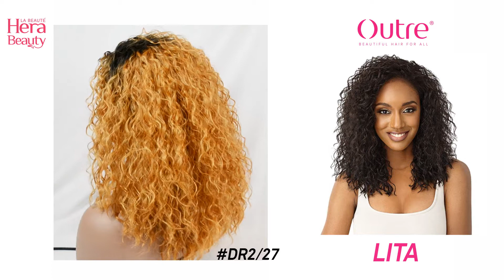OUTRE Quick Weave Half Wig LITA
Outre Quick Weave Synthetic Hair Half Wig - LITA

COLOR SHOWN ON MODEL: 2

MATERIAL: Synthetic

TYPE: Half Wig

LENGTH: Medium

HEAT SAFE: Yes up to 400°F

DESCRIPTION:

New Half Wig Cap: Requires Less Leave Out

High Tex - Heat Resistant Fiber, Safe up to 400°F

Kinky Curly That Lays Flat